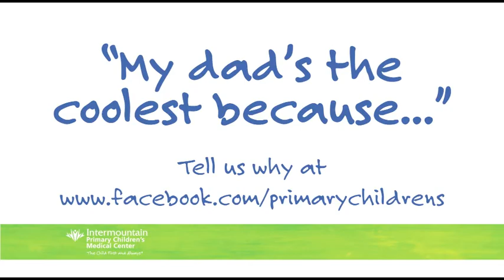My dad's the coolest because...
Happy Father's Day to all of the dads out there. Dads do a lot of things for their kids, but what things about dads really stick with the kids? Primary Children's Medical Center asked kids to complete the sentence, "My dad's the coolest because..." and the kids had some funny and touching responses.